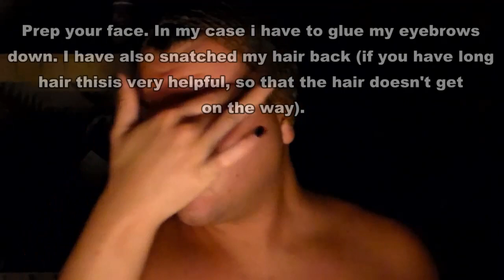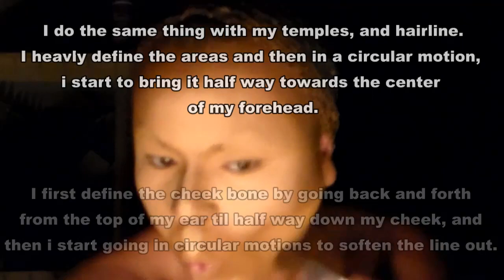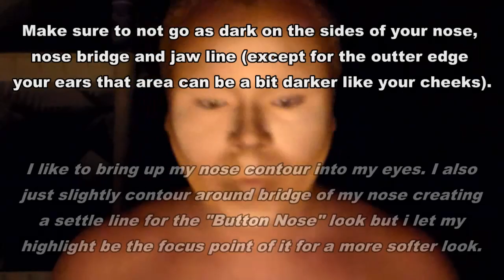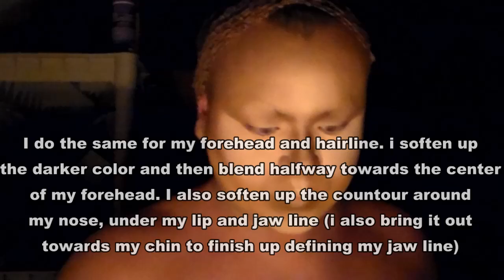MakeUp Tutorial Video - Contouring and Highlighting (Drag/Stage MakeUp)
Remember this is a tutorial video for DRAG/STAGE makeup. However, this can also be used for a day by day makeup routine just in a toned down scale.

Any negativity, and rudeness will be deleted and reported.

Please, excuse the few typos made in the video.